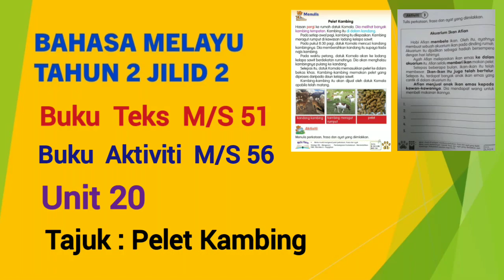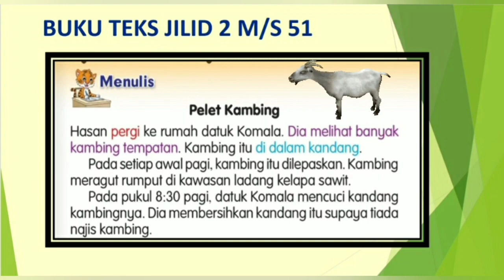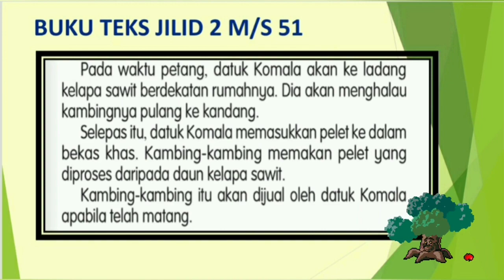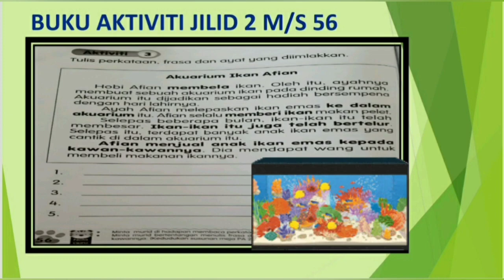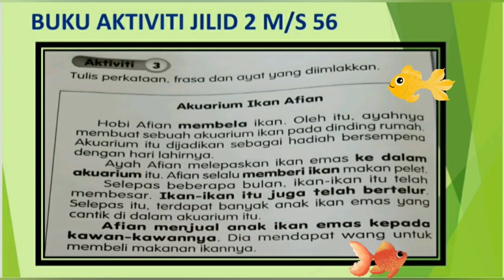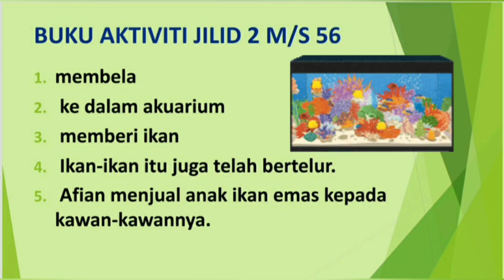Bahasa Melayu Tahun 2 Unit 20 Buku Teks M/S 51 | Buku Aktiviti M/S 56